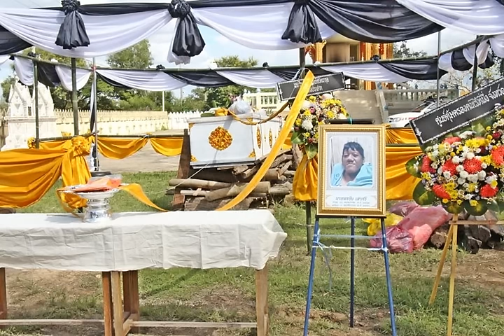เผาแล้ว! หนุ่มสุรินทร์สูงที่สุดในโลก269ซม. ญาติผงะ ตอนแบกศพ โลงสั่งต่อพิเศษเกิดปริแตก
จากกรณีนายพรชัย เสาศรี หรือ น้องออฟ อายุ 26 ปี หนุ่มร่างยักษ์ที่สูงที่สุดในโลก ความสูง 269 ซม. ที่เสียชีวิตลงจากหลายโรครุมเร้าเมื่อวันที่ 9 พ.ย. ที่ผ่านมา ตามข่าวเสนอไปแล้วนั้น

 เมื่อเวลา 13.15 น วันที่ 11 พ.ย. ผู้สื่อข่าวรายงาน บรรยากาศงานฌาปนกิจศพ นายพรชัยหนุ่มร่างยักษ์ที่สูงที่สุดในโลก เป็นไปด้วยความโศกเศร้า โดยก่อนเคลื่อนศพเข้าเชิงตะกอนภายในวัดกันทราราม นายสราน เสาศรี และนางเวิน เสาศรี พ่อแม่ นางอรอุมา เสาศรี พี่สาว นางสาวกัลยา เสาศรี น้องจีน่า หลานสาวผู้คอยปรนนิบัติรับใช้น้องออฟจนวินาทีสุดท้าย มาถ่ายภาพหมู่เป็นที่ระลึก

 นางเวิน กล่าวว่า น้องออฟ รูปร่างสูงใหญ่ 269 ซม. ไม่มีโลงบรรจุศพ ต้องให้มูลนิธิธรรมรัศมีมณีรัตน์ หน่วยกู้ภัยมังกรสุรินทร์ สาขาปราสาท ประกอบโลงขนาดพิเศษโดยใช้วัสดุไม้อัดหนา ซึ่งมีความยาว 293 ซ.ม. กว้าง 87 ซ.ม. ใหญ่และยาวกว่าโลงศพปกติ โดยช่วงเช้าจัดเทศน์ 1 กัณฑ์ ถวายภัตตาหารเลี้ยงเพล เมื่อถึงเวลาเคลื่อนศพ ชาวบ้านช่วยกันยกโลงศพ ปรากฏว่าพื้นโลงปริเนื่องจากน้องออฟมีน้ำหนักมาก จึงช่วยกันซ่อมแซมแก้ปัญหาจนเป็นไปด้วยความเรียบร้อย

 ผู้สื่อข่าวรายงานด้วยว่า ช่วงเช้าชาวบ้านได้ช่วยกันจัดตั้งเชิงตะกอนที่ วัดกันทราราม เทศบาลกันตวจระมวล พิธีกร ประกาศเชิญเจ้าภาพ มอบเงินการกุศลให้โรงเรียน โรงพยาบาลส่งเสริมสุขภาพตำบล เชิญแขกทอดผ้าไตร อ่านประวัติของนายพรชัย ก่อนเชิญนายธัชชัย สีสุวรรณ รองผู้ว่าราชการจังหวัดสุรินทร์ ประธานในพิธีทอดผ้าบังสุกุล และประชาชนร่วมวางดอกไม้จันทน์ เพื่อส่งน้องออฟสู่สรวงสวรรค์